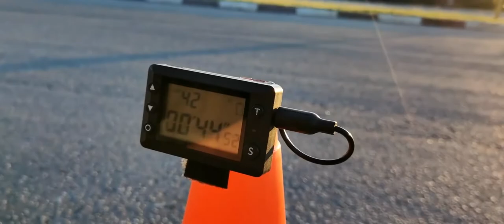Gymkhana GP 2020 stage1/ Tolstov Anton KTM 390 DUKE/ heat3 00.44.52